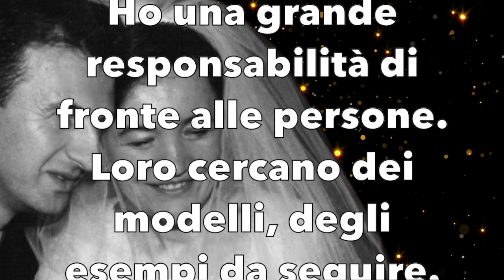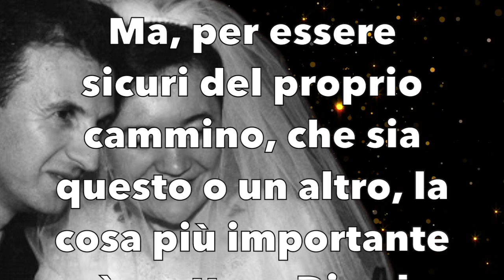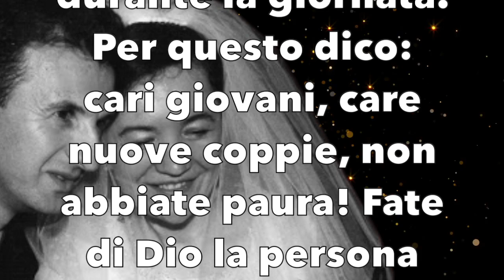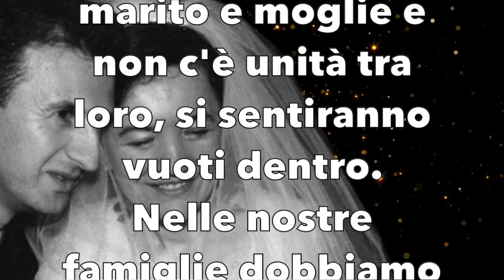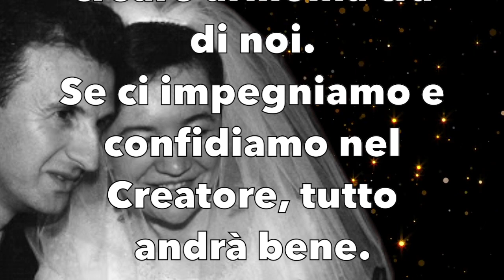I CONSIGLI DI VICKA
FONTE: DAL LIBRO MARIA MI PARLA

Dalla TESTIMONIANZA.

Con un caro augurio a Ramona e il suo sposo Antonio .